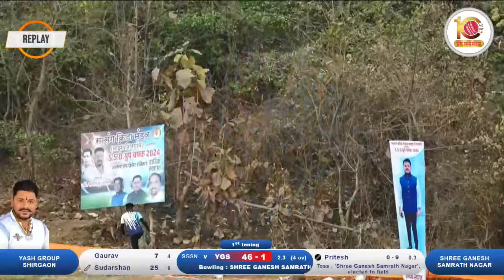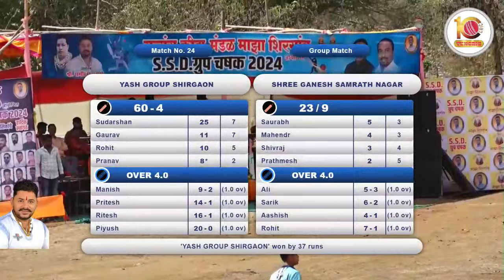YASH GROUP SHRGAON VS SHREE GANESH SAMRATH NAGAR AT S.S.D GROUP CHASHAK 2024 || SHIRGAON